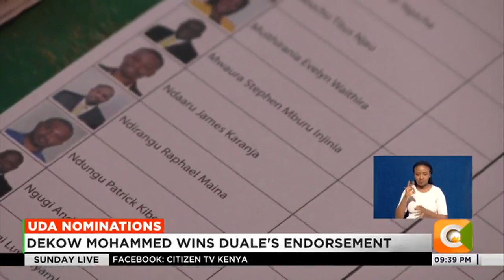Chege Njuguna wins UDA ticket for Kandara mini poll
Chege Njuguna is the UDA flag bearer for the Kandara constituency by election. Njuguna emerged the winner in the party's primaries while former Marakwet West MP William Kipsang will fly the UDA flag in the Elgeyo Marakwet senatorial contest.